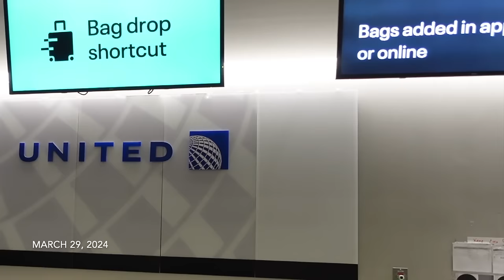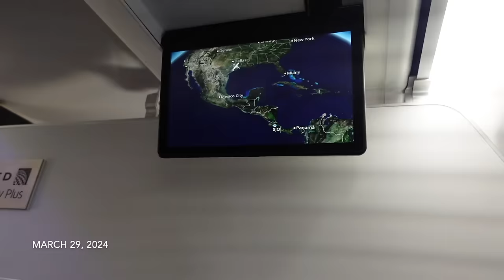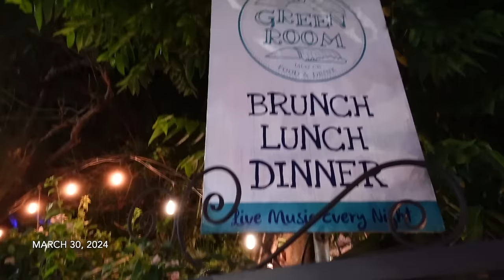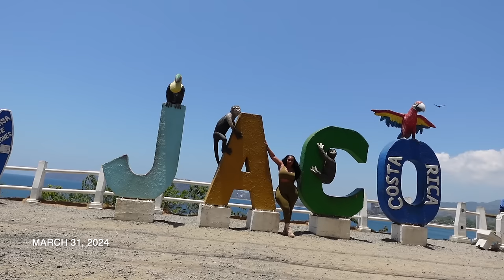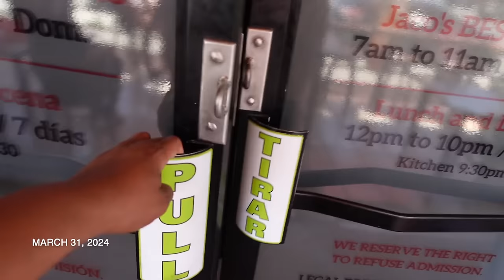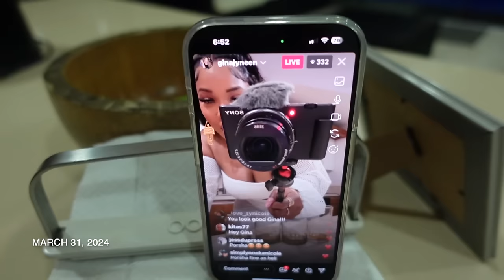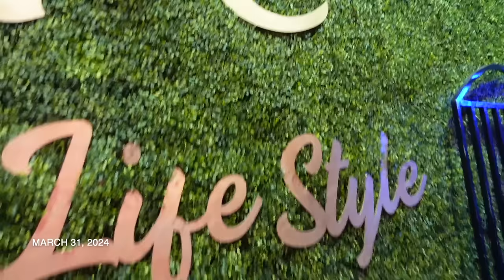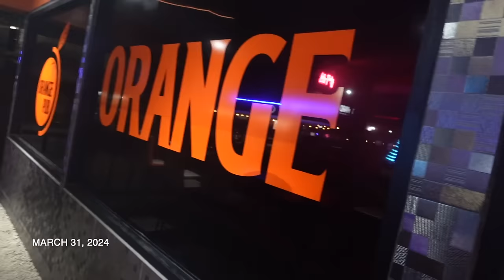COSTA RICA 🇨🇷 GIRLS TRIP | PRIVATE VILLA • MONKEY TOUR •MOUNTAIN HIKE •PASSPORT BROS | Gina Jyneen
Me and the ladies went to Jaco, Costa Rica to celebrate my best friends bday. 🇨🇷

Mentioned in todays video:
Costa Rica tee
Lip liner stain
Lip oil
Tornado fan
Hair- Ashimary Hair :26 inch water wave

Fetch Referral- 68DUU (free 500 pts)
Music I use- @nocopyrightsclo and @brianakashay

Vlogging Tripod
Car mount dash suction
Mounting disc for car